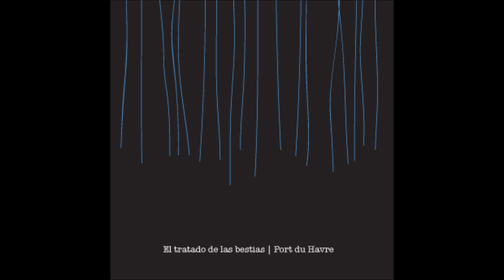Port Du Havre - Bombardier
Artist: Port Du Havre (Madrid, Spain)
Song: Bombardier
Album: El Tratado de las Bestias (2012)